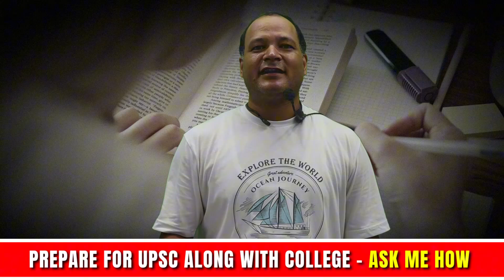If you are starting preparation for UPSC Don't do this Mistake Start early crack early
Stat Early for UPSC CSE with GS foundation and NCERT GS courses

College ke saath saath UPSC ki taiyari karein

Coaching for:
1. GS for  All UPSC related exams Like: CSE, AC, CDS
2. Writing skills classes for CAPF paper 2 , PCS, CSE
3. GS for All SSC related Exams
4. GS for All State PCS and UKPSC and lower PCS exams